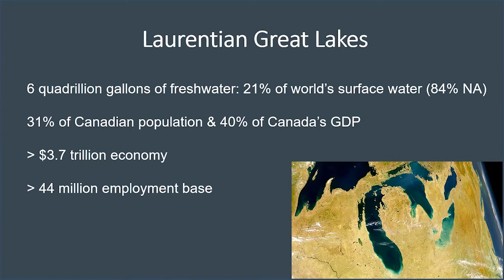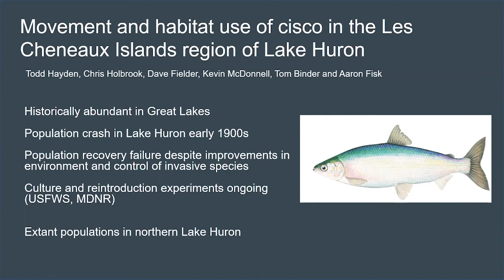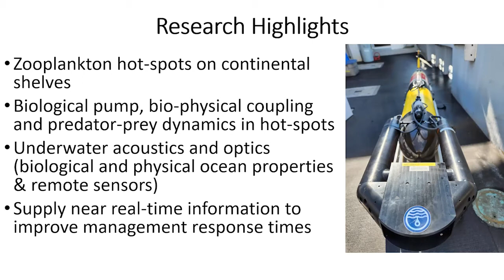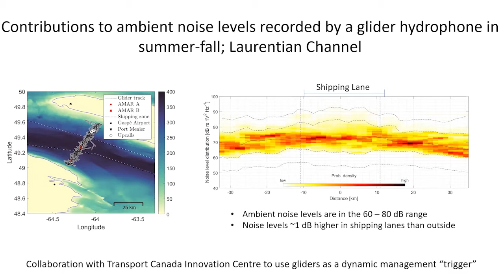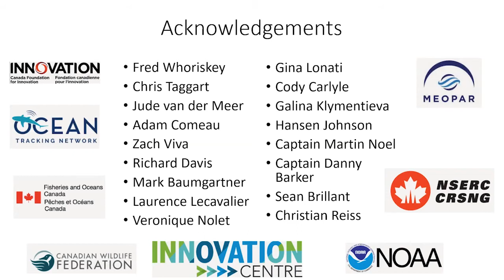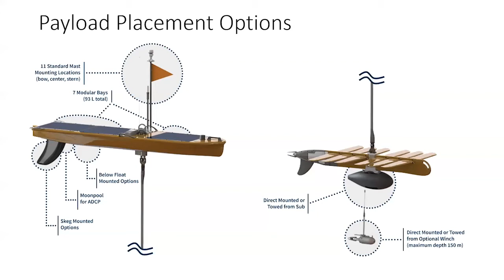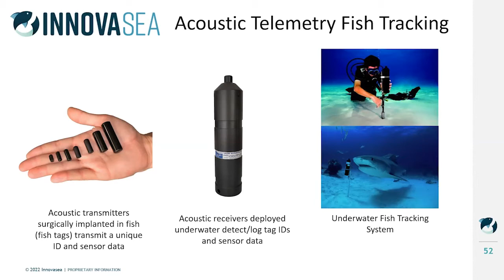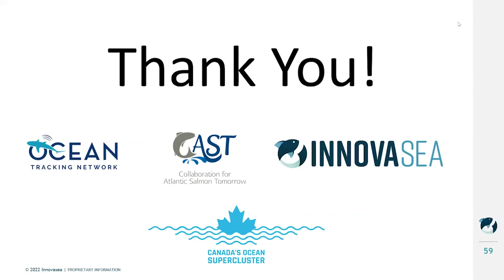OTN Symposium: Advances in glider and associated technologies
This panel took place during the OTN Symposium on November 9, 2022.

This panel session focuses on advances in glider use and associated technologies for the purposes of animal tracking and gathering other important biological/ecological information.

Panellists: Aaron Fisk (Real-time Acoustic Ecosystem Observation Network), Kim Davies (University of New Brunswick), Danny Merritt (Liquid Robotics), Jean Quirion (Innovasea). Moderated by Adam Comeau (Ocean Tracking Network).

0:08 Presentation by Aaron Fisk - Slocum gliders in the Great Lakes
11:31 Presentation by Kim Davies - Glider applications in oceanography, ecology & conservation
27:26 Presentation by Danny Merritt - Liquid Robotics Wave Glider
39:03 Presentation by Jean Quirion - A new acoustic telemetry receiver for mobile deployments
47:24 What is on the cutting edge of research and development in the glider world right now?
52:14 How could glider data be made more accessible for researchers?
57:12 How can gliders and associated technologies help meet the challenges identified as part of the scope of the UN Decade for ocean science?
1:02:39 Audience questions